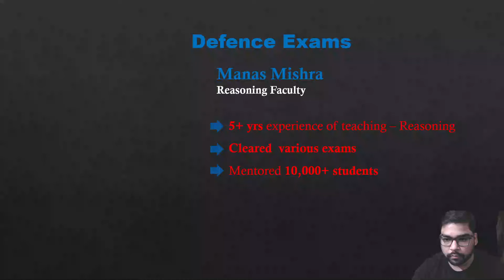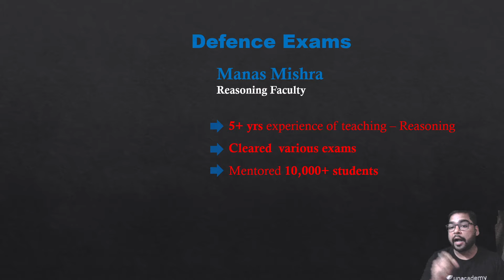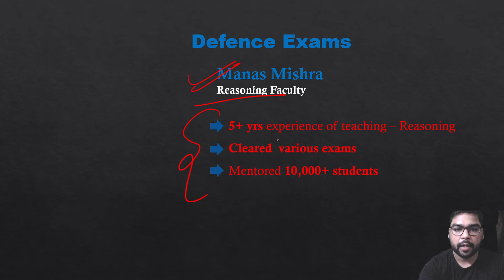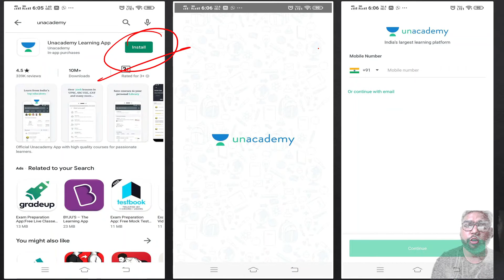How to Crack Exam in Single Attempt | Target All Defence Exams 2021 | Manas Sir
Welcome to Unacademy Defence Squad (A part of Unacademy), your one-stop solution for Defence Exams preparation. India’s top educators will be teaching you daily on this channel. We will cover the entire syllabus, strategy, updates, and notifications which will help you to crack the Defence exams.

Today, Manas Mishra, our reasoning expert will take you through How to Crack Exam in Single Attempt |  Target All Defence Exams 2021 | Manas Sir which helps in cracking All Defence 2021 Exams

1. One Subscription, Unlimited Access
2. Learn from your favorite teacher
3. Real time interaction with teacher
4. You can ask doubts in live class
5. Limited students
6. Download the videos & watch offline